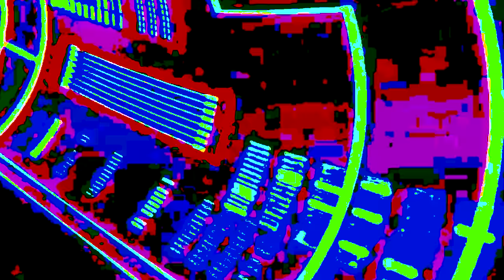LUCID DREAM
Music and editing by Aleksandr Lazarev

TechnoFusion - Barend Tromp

Fele - She's on ACID (Visuals) (200bpm) (Hi-Tech Psytrance)

A Visual Psychedelic Experience of the Universe

[6 hours] HD Visuals mix TECHNO & Hard techno (+120 Tracklist) Music for Party

Alternative control - no break (nemesis rmx)+ Visual effects in HD

Insignia - Feeling Lost + Visual effects in HD

Reflexes - FH Visuals

Silicon Sound feat Jaia & Even 11 - Oblivion + Visual effects in HD

Vondelpark Truffles

Psicovista - Encontralma